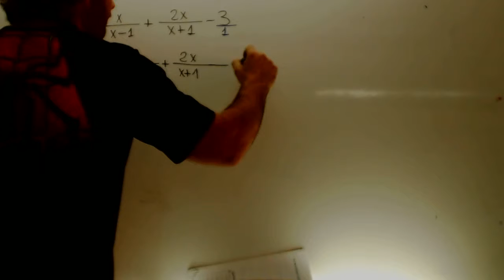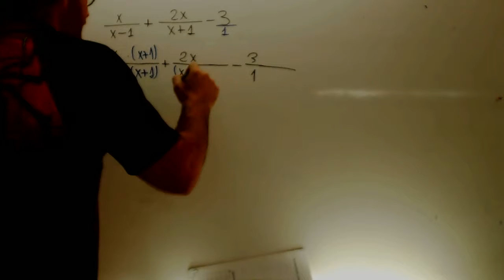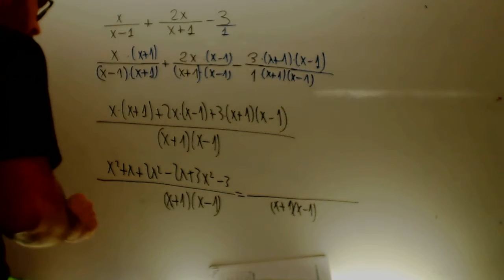Fracciones algebraicas Matematicas 1 Bachillerato Academia Usero Estepona